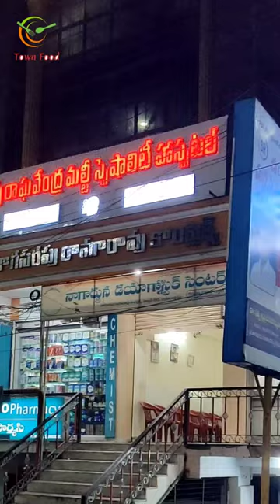Kit kat waffle Ice-Cream🍨 || Organic Ice Cream Narasaraopet || Town Food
Address :-  Iceberg Organic Ice-cream Shop No:6, Nagasarapu Rama Rao Complex, Palnadu Rd, Narasaraopet.

Location :-